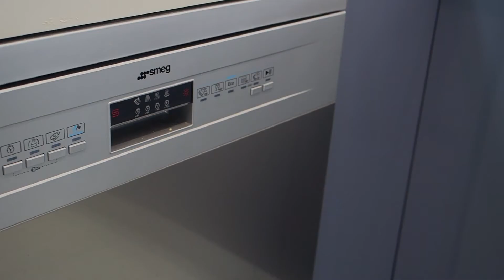Artech Homes Review Video